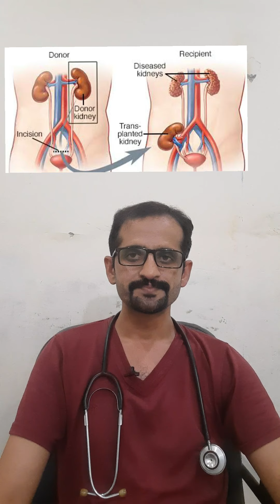Kidney Faliure kidney diseases